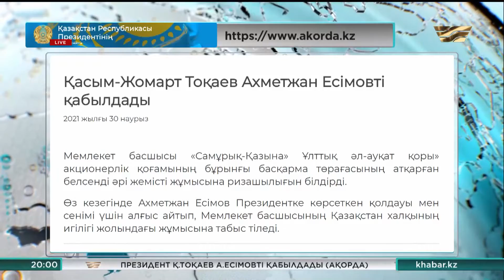Қасым-Жомарт Тоқаев Ахметжан Есімовке атқарған белсенді әрі жемісті жұмысына ризашылығын білдірді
Қасым-Жомарт Тоқаев Ахметжан Есімовті қабылдады.

Мемлекет басшысы «Самұрық-Қазына» Ұлттық әл-ауқат қорының бұрынғы басқарма төрағасының атқарған белсенді әрі жемісті жұмысына ризашылығын білдірді. Өз кезегінде Ахметжан Есімов Президентке көрсеткен қолдауы мен сенімі үшін алғыс айтып, Мемлекет басшысының Қазақстан халқының игілігі жолындағы жұмысына табыс тіледі.